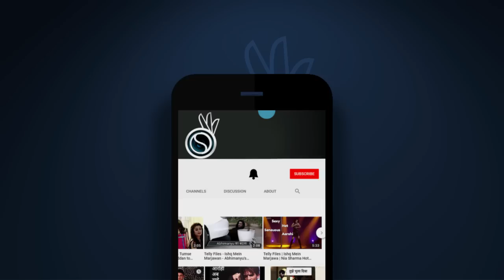Telly Files | Guddan Tumse Na Ho Paayega | Guddan Accepts AJ's Challenge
Guddan accepts AJ's challenge and takes part in Khichdi making competition. Will Guddan win this challenge?

Get daily and weekly updates of your favorite Indian television shows.

You can also watch the other stories to your favorite shows